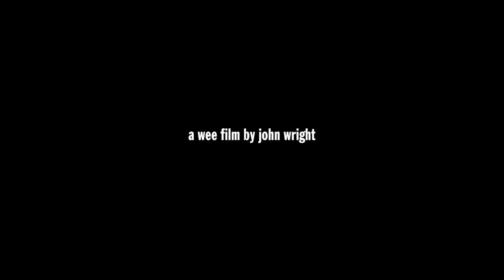Six hours with the Nikon D810 – Nikon UK Ambassador John Wright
Used to working to tight deadlines, Nikon UK Ambassador John Wright was unfazed by one of his most recent challenges - to produce a short film and selection of still images using the Nikon D810 ahead of the worldwide announcement this summer. The catch? He had just six hours to do it.

The film is part of a larger project to produce a series of beauty films that capture the essence of a poem taken from an Gnostic gospel that celebrates the female form, titled ‘The Thunder, Perfect Mind’

Find out about the Nikon D810